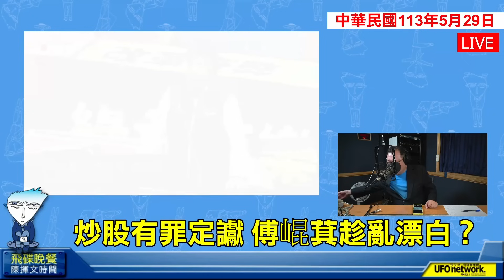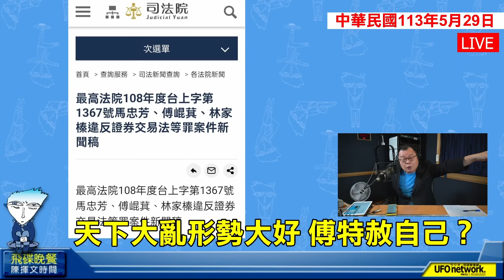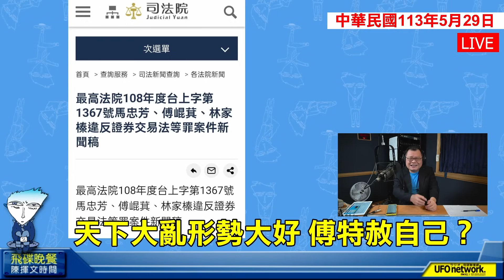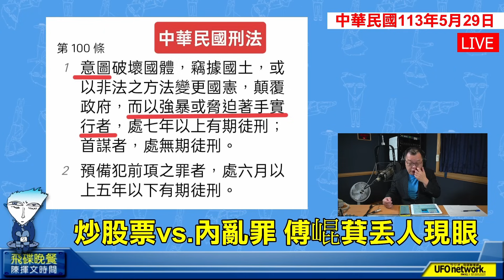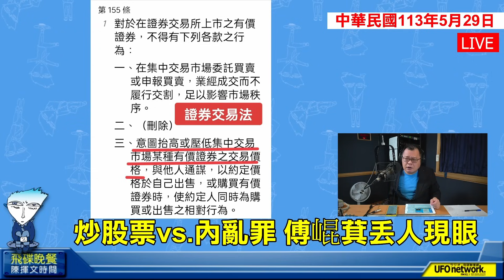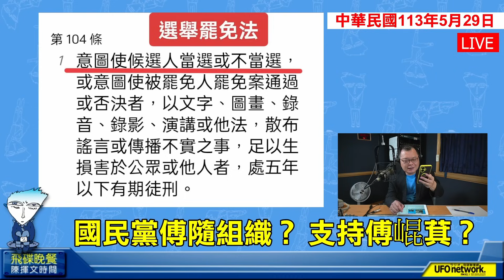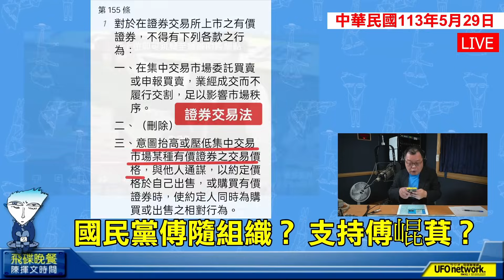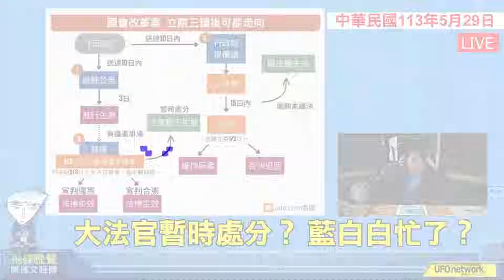'24.05.29【觀點│陳揮文時間】大言不慚救台灣 傅崐萁厚顏無恥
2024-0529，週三